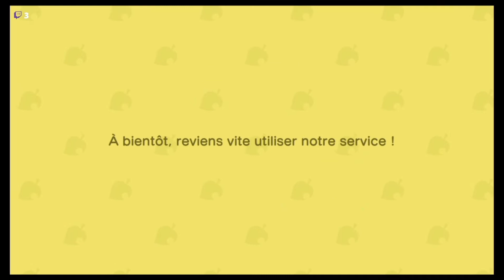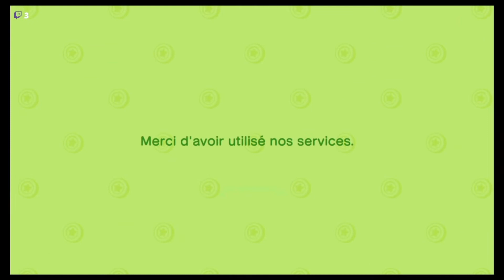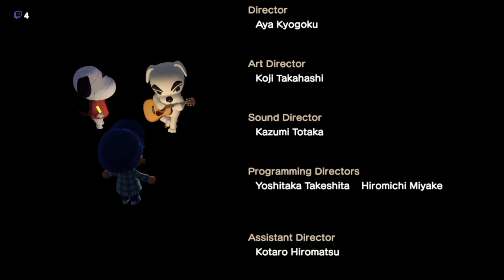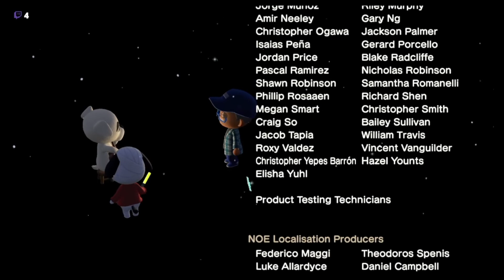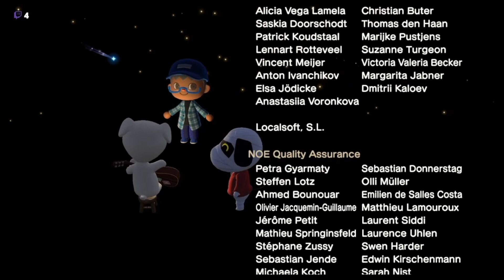ACNH_20211127_Part1